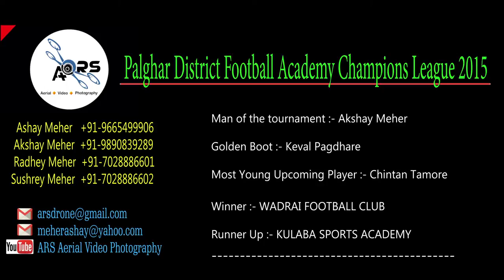Drone Inspire 1 Palghar District Football Academy Champions League 2015 (Full HD 1080p)